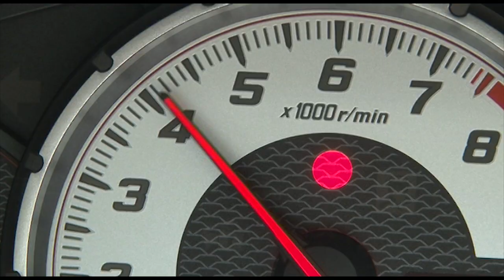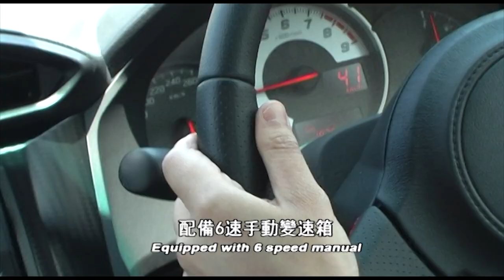Toyota 86: Unstoppable - 勢不可擋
Toyota 86: Unstoppable
豐田86: 勢不可擋

Toyota Classic High Performance Coupe
Include: S800, 2000GT, AE86
Racing in circuit, rally and gymkana
After years of research and development
Toyota launch this high performance coupe
The Toyota 86

2 versions for this Toyota 86
Behind me is the Sports version
Then there is the Sport Plus
Which includes exterior package, leather front seats with heater

86 equipped with 2000cc Flat 4
Output 200hp, 205 Nm of torque
Here equipped with 6 speed manual
Testing RWD of course better with manual

Interior is good
The quality is fair
The button has a touch to it

Driving this, you feel the low centre of gravity
Chassis was design to be low
With the flat four engine
Making it even lower
Weight distribution
Front 53: Rear 47
Feel the balance and you drive hard

Have to test the 86 on mountain routes
This flat four with 200hp
In this century, truth be told it's under power
But the AE86 was also under power
What really caught on was the fun factor

Here, this suspension, 6sp manual, and 200 hp
The linear character, braking, hit the apex and exit
They know what fun is in this car
Unquestionably good

豐田經典高性能雙門跑車系列
包括:S800, 2000GT, AE86
當年橫掃各大賽車場,拉力賽和場地賽
經過多年開發和設計
豐田再次推出這類型高性能雙門跑車
就是今次要測試的豐田86

豐田86有兩版本
我們身後Sports版本
令外有Sports Plus 版本
Sport Plus 包括有擾流套裝, 皮革前椅, 和發熱功能

這86配備2000cc, 4氣缸水平對向引擎,
 輸出200匹, 扭力205Nm
像這配備手動6速波箱,
試這後驅車當然要用手動

內龐設計非常好
品質也有保證
按鍵也有質感

開起來, 他給你低重心的感覺
因為車架設計已經低
配備水平對向引擎
令重心更低
另外重量分佈
前53:後47
令你開起來平衡性非常強

試這86當然要試他山路性能
這水平對向引擎輸出200匹
這時代來說已經算是不太夠力
不過以前86也是不夠力
最重要豐田找回進灣出灣的駕駛樂趣

在這裡, 這避震設定, 6速波箱, 和這200匹引擎
由車的線性, 入灣, 剎車, 轉灣點至出灣的感覺
完全給回那駕駛樂趣
不可質疑, 非常一流